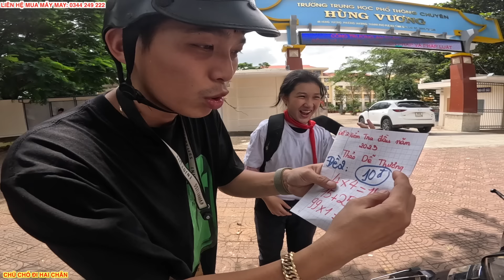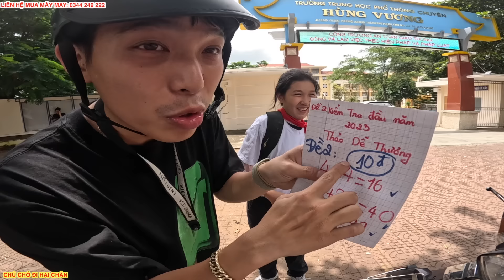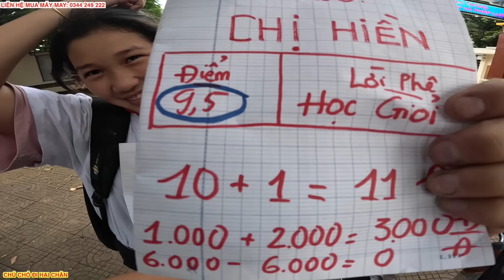#9: AI LÀ NGƯỜI "HỌC GIỎI NHẤT" TRONG NGÀY ĐẦU TIÊN ĐI HỌC | CHÚ CHÓ ĐI HAI CHÂN